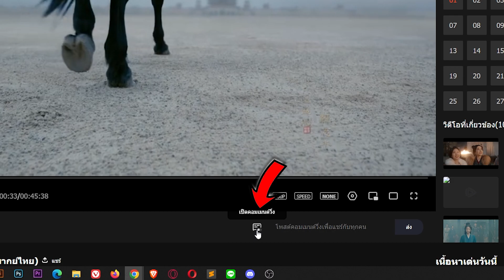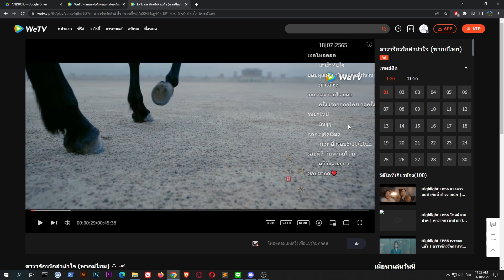วิธีเปิด ปิด คอมเมนต์วิ่ง ตัวหนังสื่อวิ่งบนจอใน WeTV บนคอม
ตัวหนังสือวิ่งบนหน้าจอ หรือคอมเมนต์วิ่งบนจอใน WeTV บนคอมสามารถปิด เปิดได้ง่ายๆ ทำตามได้เลยจ้า พร้อมวิธีปรับเพิ่ม ลด ตัวหนังสือวิ่งด้วย

📌📌 พบกับเราได้ที่